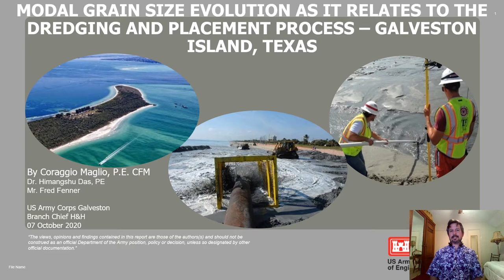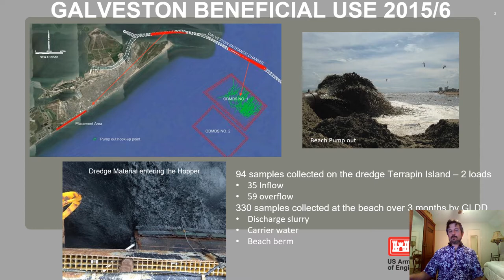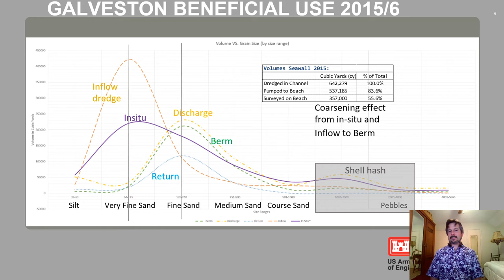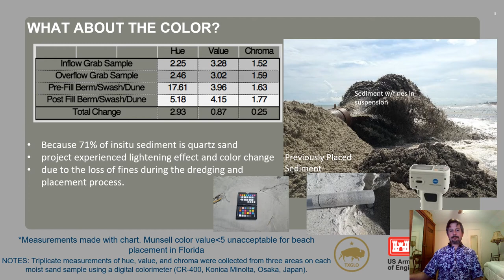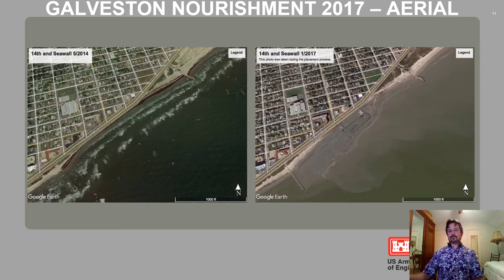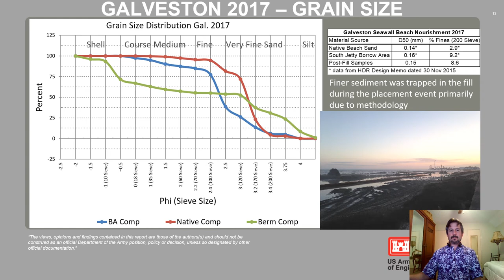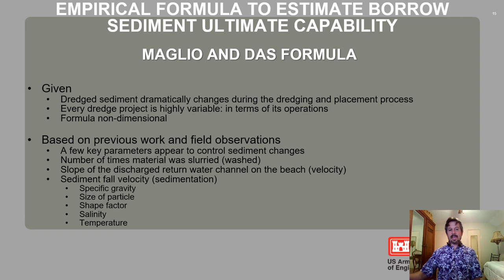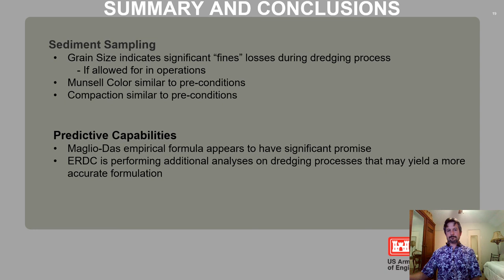Session #210 - Coraggio Maglio: MODAL GRAIN SIZE EVOLUTION AS IT RELATES TO DREDGING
Short Abstract: During the fall and winter of 2015 a beneficial-use of dredged material project was conducted that took material from the Galveston Entrance Channel and placed it on a severely eroded beach of Galveston Island. This material was estimated to have 38% fines. It was monitored to estimate the loss of fines and to record any changes in sediment compaction and color from the dredging source to the beach. Another dredge and placement operation was conducted in the fall of 2019 which was monitored to estimate the loss of fines. Both the local community and the state funded the incremental cost of the projects at approximately $8 a cubic yard in 2015, and $10.5 a cubic yard in 2019 to have this material pumped to the beach. The projects were closely monitored by the U.S. Army Corps of Engineers (USACE) Engineer Research and Development Center (ERDC) and the Galveston District. The recorded data was used to calculate and better understand the loss of fines and facilitate the generation of an empirical formula to estimate the loss of fine sediments during the dredging process and subsequent beach placement.  The generated empirical formula takes into account losses due to dredging equipment operations, slope of the effluent return channel at the beach, sediment settling velocity, and the sediment sorting parameter.